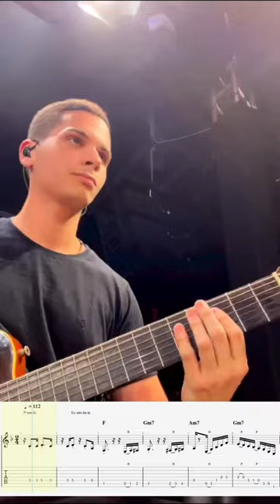Aplicando baixarias no Partido Alto(Igor Souza) Vou pro Sereno PDF no comentário Fixado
Igor Souza, violonista do Vou pro Sereno , Baixarias em F (Fa Maior), Alguém me avisou, partido alto PDF